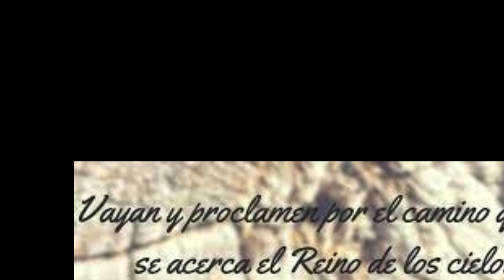VISPERAS Oracion de la tarde Jueves XIV semana T O Maria Reina de la Paz